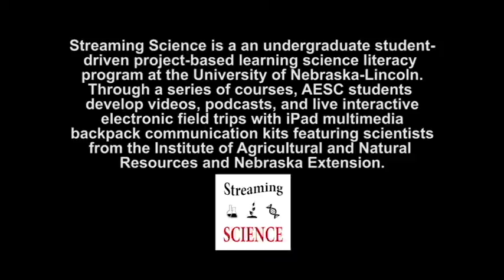The Science Behind the Chicken Egg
There are many agricultural industries that are very well-known. Would you agree that one of those industries is chicken eggs?? In this short video, you will discover the science that goes into the preparation, marketing, and cooking of chicken egg products, as well as just how important the simple chicken egg is.
UNL AESC student Abby Steffen produced this photo essay for her final project in ALEC 240. Streaming Science is an undergraduate student-driven project-based learning science literacy program at the University of Nebraska-Lincoln (UNL). The mission of Streaming Science is to introduce public audiences, especially middle and high school students and teachers, to real-world scientists and critical agricultural and environmental research through multiple interactive communication platforms.